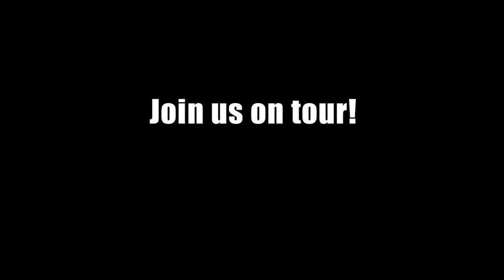The New World Ride [S3 - PILOT 2/4]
- Film maker Ben Slavin and motorcycle guide Mike Thomsen are preparing to film a documentary film about adventure motorcycle riding in Colombia January 2012. This is the first of 4 pilot episodes made while researching routes and destinations.
You can join the ride and be in the film.